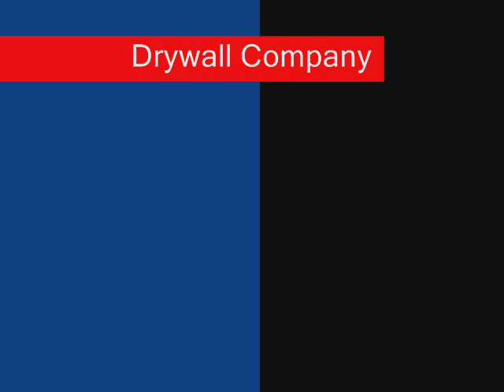Santa Paula DRYWALLS / 20 % OFF / Call Shafran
Santa Paula Drywall
Arcadia, a city located in California, is a place to find many unique and useful contracting companies. Shafran Construction, a company that utilizes the latest and most advanced drywall innovation and technique, is famous in its own right and it's a right we're proud to carry. At Shafran Construction, we service in of homes, as well as other basic home improvement duties. We also service in drywall remodeling jobs, such as patching and repairing Plaster, plasterboard, how to plasterboard, plaster board, how to plaster plasterboard, plaster plasterboard, plasterboard or plaster, how to drywall, what is drywall, drywall drywall, stucco wall board, dry wall, drywall plaster, plaster drywall, how to plaster drywall, wall repair, drywall board, sheet rock, plaster repair. Shafran Construction's highest quality service is our strict standard.
At Shafran Construction, we take great pride in being a part of the Santa Paula community since 1988. We are a fully licensed general contracting organization with over 20 years of experience in the industry. Whether commercial or residential, Shafran Construction has developed and preserved long-term relationships with clients by specializing in understanding their wants and the quality of workmanship they desire. Our clients feel at ease with their project under our supervision because of our professional approach to making their home improvement dreams a reality. Our design and repair expertise keeps us at the forefront of a very tough and competitive construction industry, yet our staff's humanism allows our clients to get to know us well.
 No one takes construction as seriously as we do, and our long-term customers will attest to that. We are on time, we're organized, we perform high quality service, and we're proud of all the work that we do. Our work is the one that will make you want to show off your new room to your family and friends. We tailor our service for the homeowner to make their vision a reality and to do what we say we're going to do.
Are you on a budget? No problem. Our dedication aids and benefits our clients in saving money while making knowledgeable and inexpensive home improvement decisions.

GYPSUMBOARDDRYWALL.COM

HOMESSTUCCO.COM

HOMESTUCCO.COM

HOMESWITHSTUCCO.COM

HOWREPAIRDRYWALL.COM

HOWTOHOMERENOVATIONS.COM

HOWTOPAVER.COM

HOWTOPAVINGSTONES.COM

HOWTOPLASTERDRYWALL.COM

HOWTOREPLACEMENTWINDOWS.COM

HOWTOSHEETROCKAWALL.COM

HOWTOWATERCOLORS.COM

IDEASFORTHEBATHROOM.COM

IDEASPAINTING.COM

INTERIOR-PAINTINGCONTRACTORS.COM

KITCHEN-REPAIR.COM

KITCHENDESIGNKITCHENDESIGN.COM

KITCHENLEAK.COM

REMODELBATHTUB.COM

TEXTUREDDRYWALL.COM

TOWNHOUSE-REMODELING.COM

WALLTEXTURESDRYWALL.COM

WHATISDRUG.COM

WHATISDRYWALL.COM

WHATISPAINT.COM

WHATISPLASTER.COM

WHATISPRIMER.COM

SHAFRANCONSTRUCITON.COM
EXTERIORPAINTINGSANTA PAULA.COM